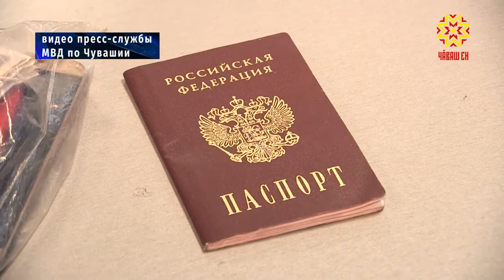Жители Чувашии продолжают попадаться на уловки мошенников.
И чтобы поймать злоумышленников, полицейским республики приходится постоянно выезжать в другие регионы.  За одной из подозреваемых они отправились в столицу Башкортостана.